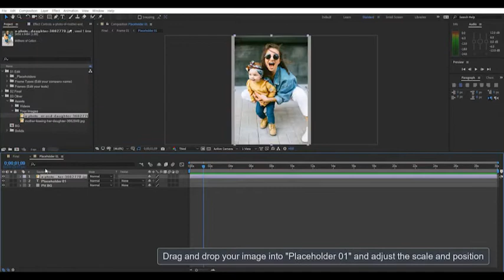Photo Slideshow 7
Full HD resolution 1920×1080, 29.97 fps, 39 seconds
47 placeholders for images and texts
Universal Expressions (works with all languages of After Effects)
Images and audio file used in preview are not included
Placing the images is simple (you just place your images into placeholders in numerical order)